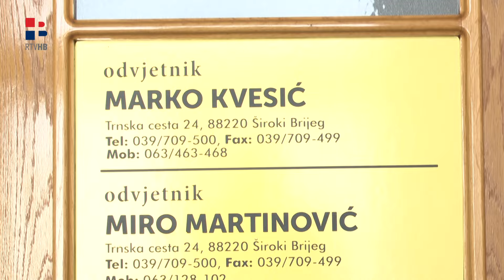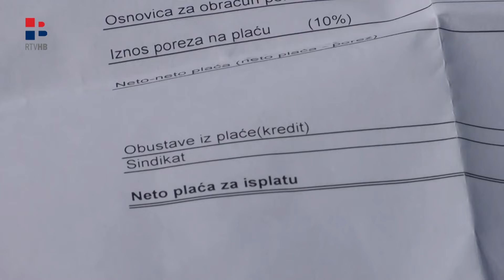RTV HB | Pod kojim uvjetima radnik dobiva otpremninu?